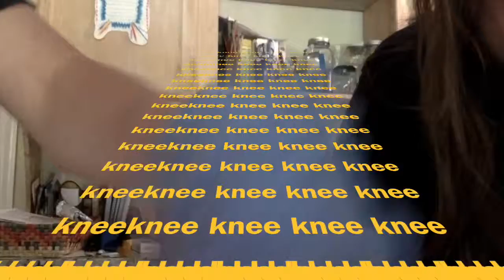dinosaur land knee - 22weedff f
MV for dinosaur land knee by 22weedff f

Filmed by: Monty

got to go to dinosaur land
it is my dinosaur Plan
I’ve got to dinosaur jam
In dinosaur land

With the dinosaur toe jam
The dinosaur man
With the dinosaur spam
In dinosaur land

Slaughter the dinosaur lamb
A virgin dinosaur sacrifice
Gotta take the dinosaur band
And Kill the dinosaur singer
In dinosaur land

Oh god dinosaur man
He is coming, the dinosaur man
With his dinosaur plan
And dinosaur jam
(jam and jelly)
In dinosaur land